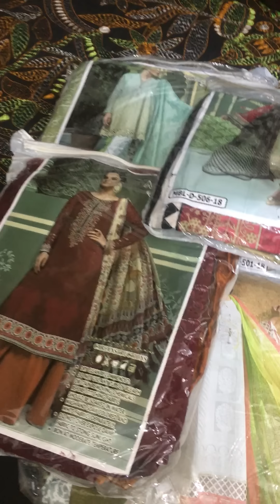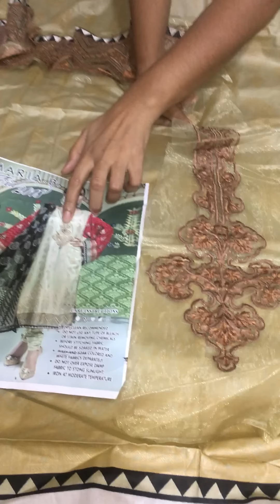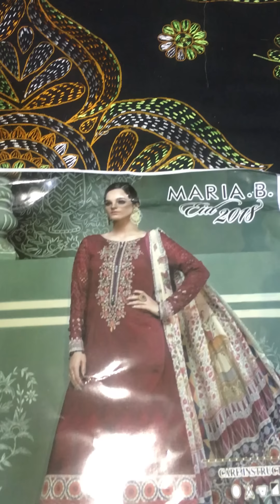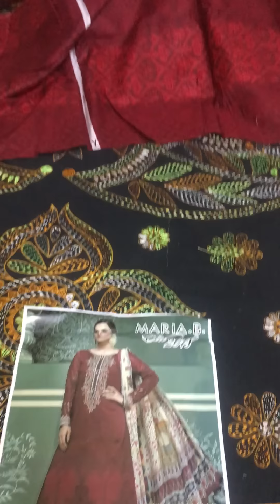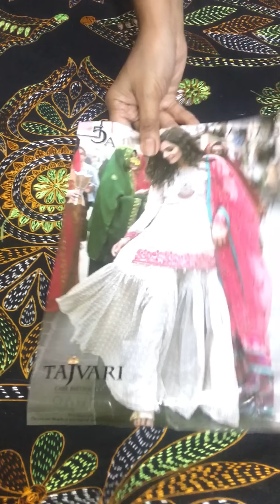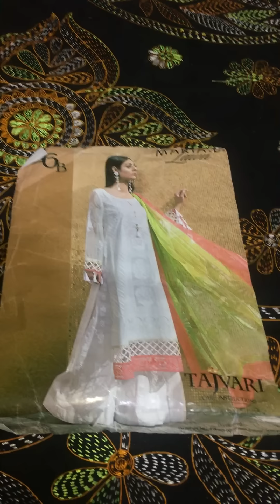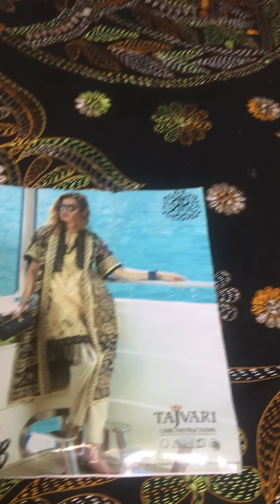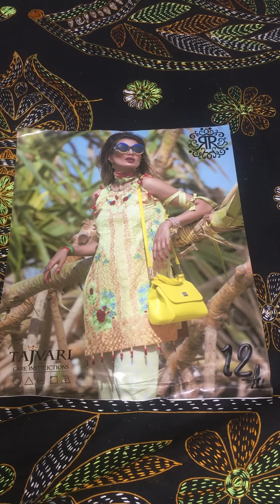Pakistani Catalog Lawn Collection on 01 Nov 2018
Dear Gorgeous 💝
MARIA. B and Rang Rasiya Pakistani Master Copy Lawn Collection
ঢাকার ভিতরে ক্যাশ অন ডেলিভারি এবং ঢাকার বাহিরে প্রায় সবখানেই পাচ্ছো ক্যাশ অন ডেলিভারি ।
অর্ডার এর জন্য স্ক্রীনশট সহ নিজের নাম, ঠিকানা ও মোবাইল নং ইনবক্স কর।